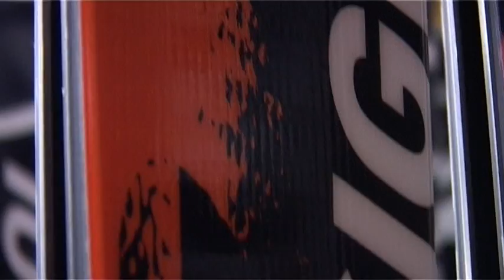Ski Service, Hotel St Moritz Roi Soleil